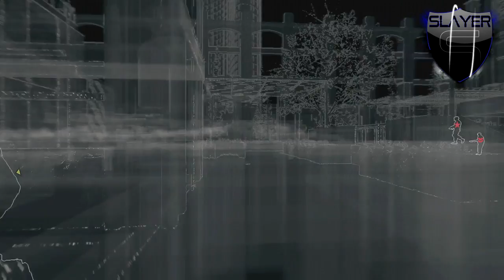Watch Dogs Mision 20 y 21 - UNA MIRADA AL ABISMO / UNA APUESTA ARRIESGADA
• • SÍGUEME • •
• • LIVESTREAMS • •
LOS HAGO EN YOUTUBE Y TAMBIÉN EN TWITCH.TV
Este video fue grabado con AVerMedia Live Gamer Portable, aka LGP "Desarrollado por AVerMedia Gamer Zone"

Que onda amigos continuamos con la campaña completa en Español y HD para el Xbox One del nuevo juego de Ubisoft llamado Watch Dogs y en esta ocasión nos encontramos en la misión 20 y 21 del juego :D